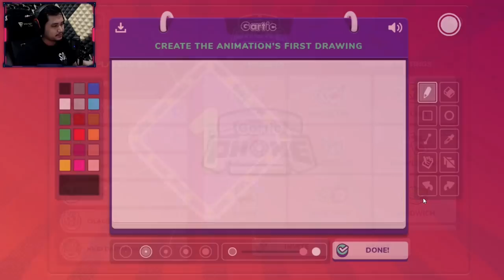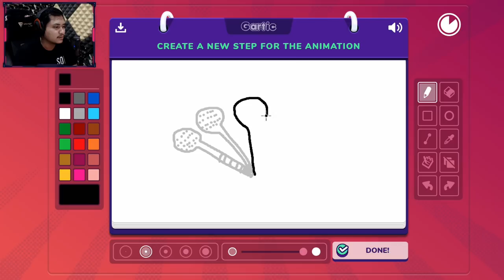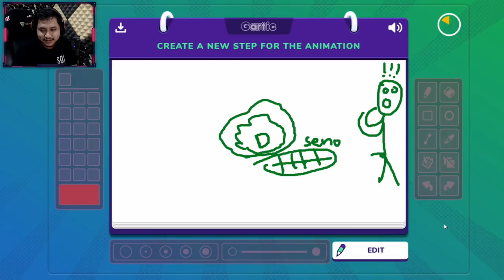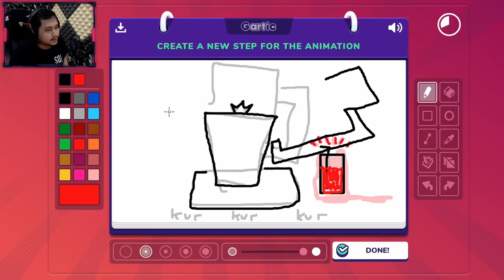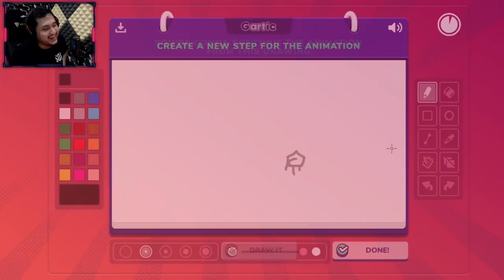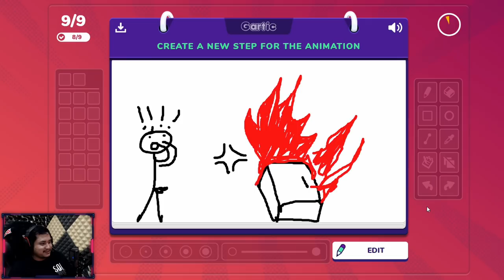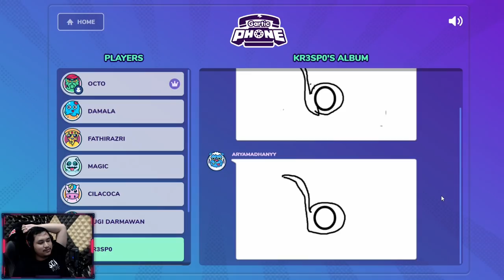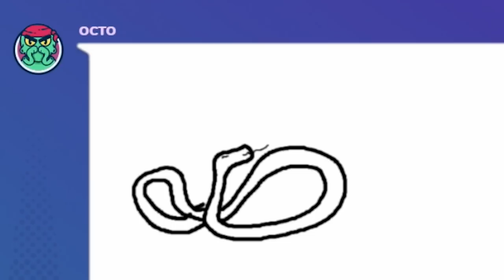DI BUANG SAYANG ~